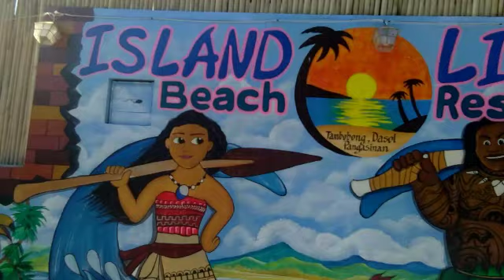Tambobong White Sand Beach: The Boracay of the North|(Part 2 of our 2days Barkada Trip! )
It's our 2nd day of our New Normal new year barkada trip in Tambobong Whitesand beach in Tambobong,  Dasol, Pangasinan.